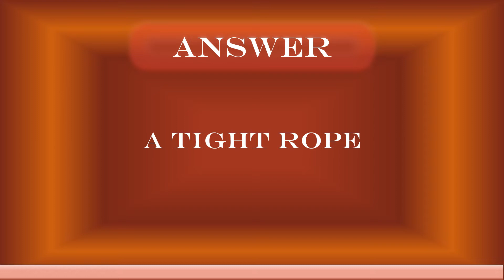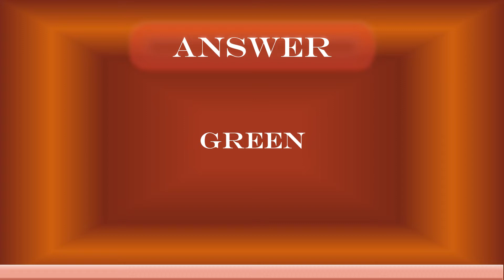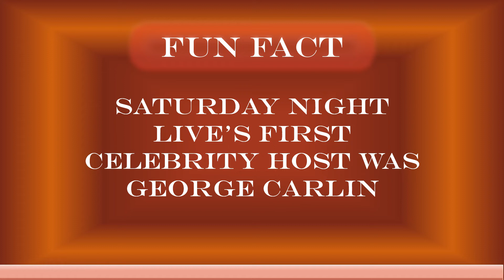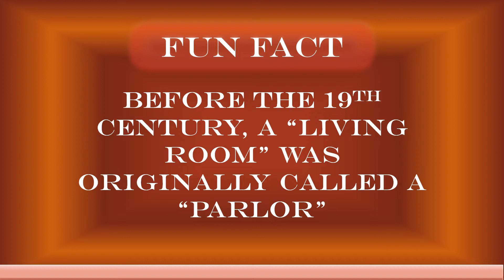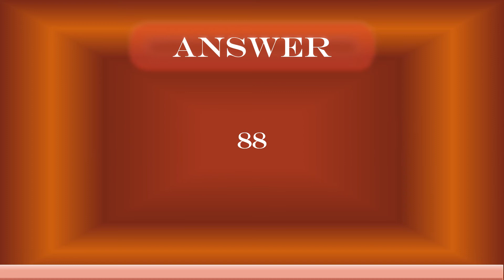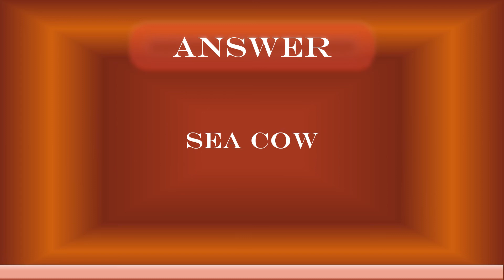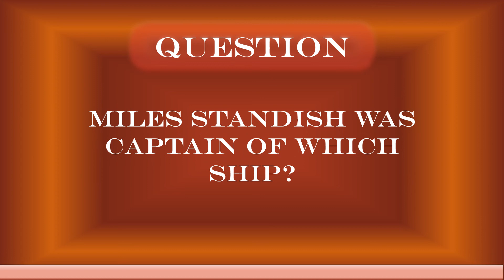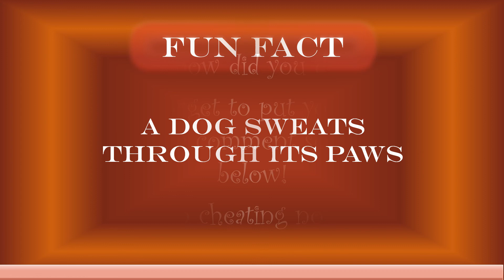Trivia: General Trivia - Randomly Speaking #11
General Trivia & Fun Facts